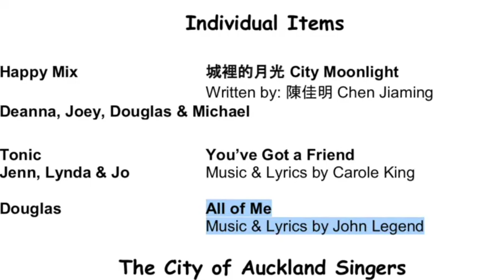All of Me (Cover) by Douglas Choong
Had a good time performing a solo piece in the City of Auckland Singers' Annual Concert 2018; thanks to Raewyn for playing the piano for me. I am still learning; need to improve on a number of things... ;-)